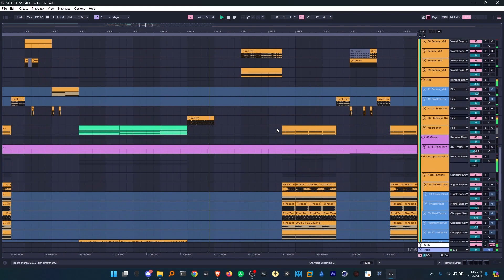[OVTLVST Remake] Pixel Terror, Chime & Teminite - Sleepless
[Ongoing] Simple archive of my favorite WIPs from 2019 - Now. [99% Not to be finished]